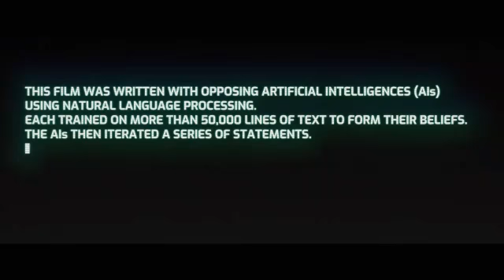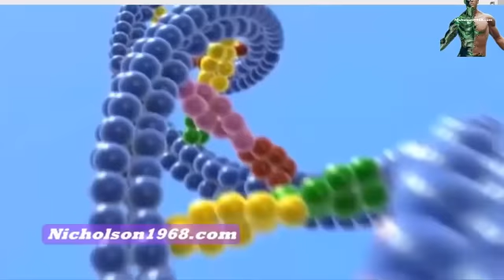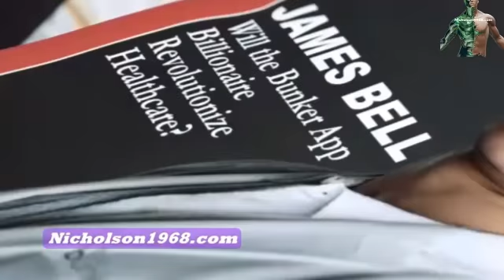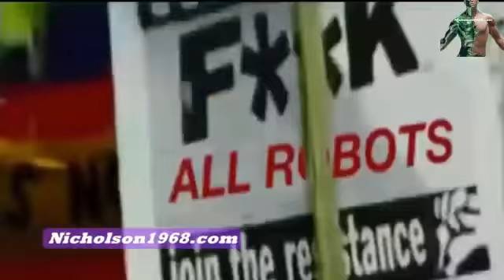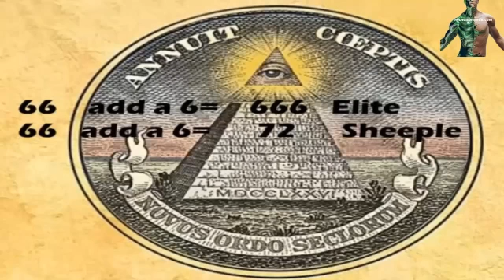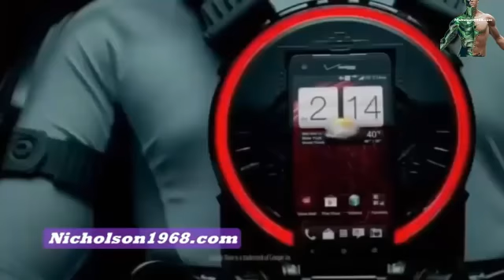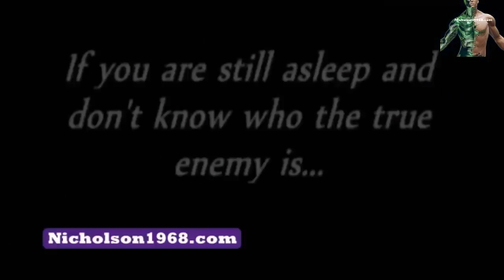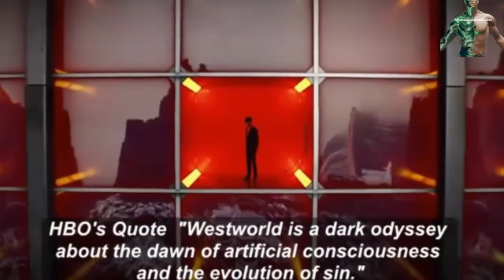The True Temple-gHOST in the sHELL (Full Documentary)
Nicholson1968